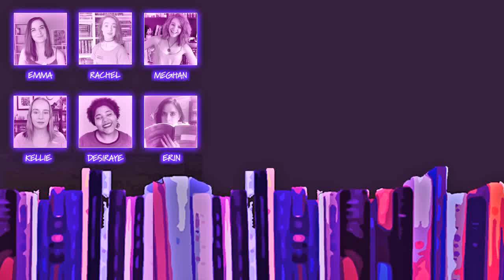WHY I USE WRITING RITUALS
E. Latimer talks about how using simple rituals while you write can help train your mind to sit down and write.

SUNDAY SPECIAL LIVE CHAT TOPIC: Burn, Rewrite, Reread! (it's a game night!)